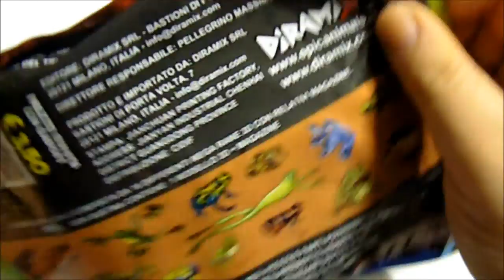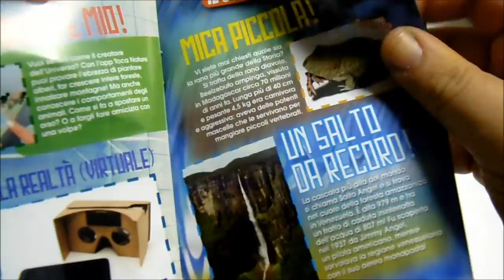The Epic Animals Mega Rane - Blind bags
Oggi apriremo una nuova bustina di The epic Animals Mega Rane. Si possono acquistare in edicola al costo di 3.50 euro. Spero che il video vi sia piaciuto. ciao al prossimo video!

Love_my_familytv